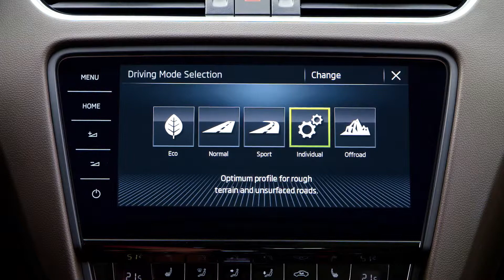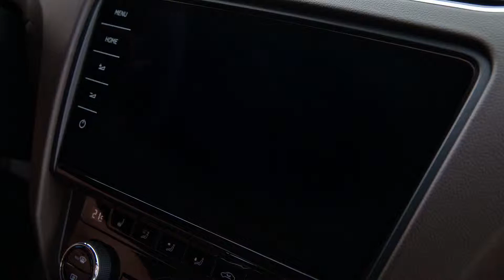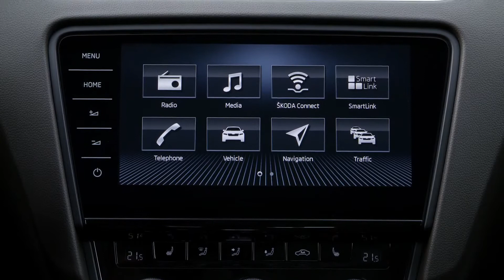Skdoa Octavia Scout A7